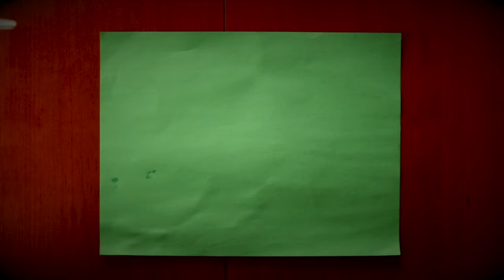Why don't they LOVE YOU BACK?!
Why? Why? WHY DON'T THEY LOVE YOU BACK??!  I've been asked this many times.  In this video I'm going to dive into the anatomy of the brain to explain exactly why.  It is more simple than you think.  I was also asked how I got into music and my musical background.  I'll summarize my life in music for you as well.  To quote one of my  favorite movies of all time, "See, science don't know."